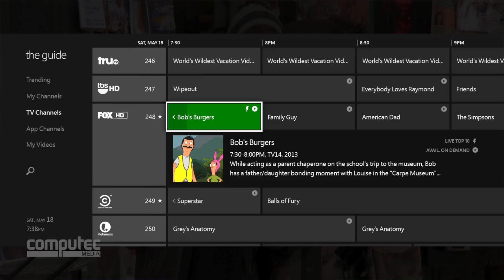PS4 versus Xbox One: Der exklusive Direktvergleich zum Konsolenkrieg im Video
Die PlayStation4 oder die Xbox One: Welche der Next-Gen-Konsolen macht das Rennen? Wir machen den Faktencheck und bitten zum direkten Duell! In den Kategorien Hardware, Spiele, Preis, Controller und Online-Features lassen wir die PS4 und die Xbox One gegeneinander antreten... Das Ergebnis seht ihr in unserem exklusiven Video!